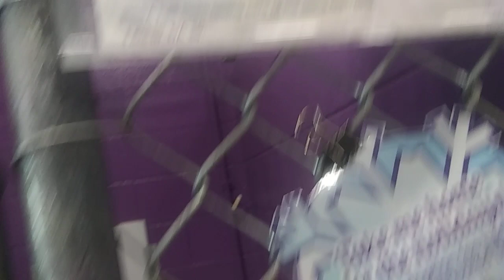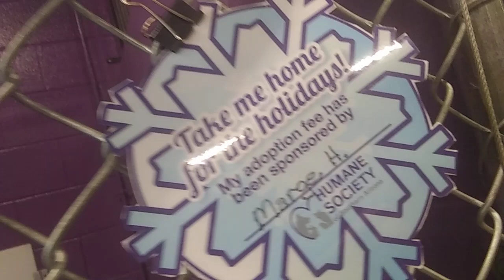HSSAZ shelter Jake 4y Pet Id 858235 kennel 36 old film 20200103 153011